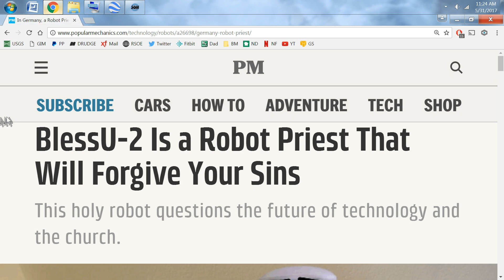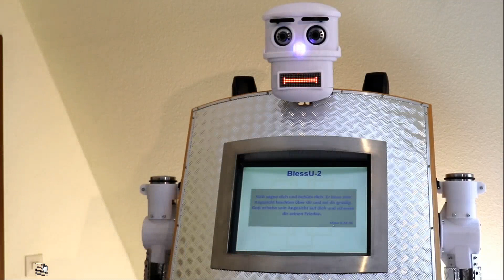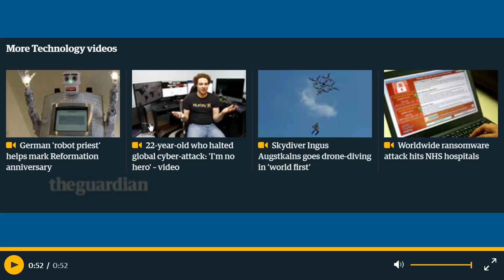New Robot "Priest" Blesses You - Forgives Sins - Shines Light On You!